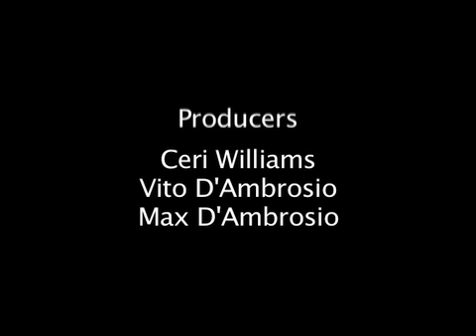Pt. 2 "J.R. Ewing Goes Green" Interview with Larry Hagman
PART 2:

Sherry Beall interviews legendary actor Larry Hagman, former star of such classic television series as "Dallas" and "I Dream of Jeannie."

"This is the oil patch of the 21st century!" proclaims Hagman, who some have dubbed "The Son of Solar" due to his owning the largest residential solar-powered system in the United States.  Hagman's home generates 150,000 kilowatt-hours per year, which is enough to power a dozen or more average households - making his annual electric bill drop from a staggering $37,000 to a mere $13 overnight!  Listen in as Larry Hagman discusses why he has emerged as a driving force in the alternative energy movement, how he plans to convince Congress to extend solar investment credits in the current energy bill, and why he believes we must do something before the world's energy needs reach "an apocalyptic situation."

Join Sherry Beall Every Friday LIVE from 2pm - 3pm PST for "Healthy Planet, Healthy Me!" on KPFK 90.7FM!